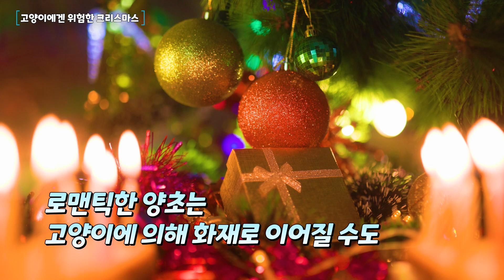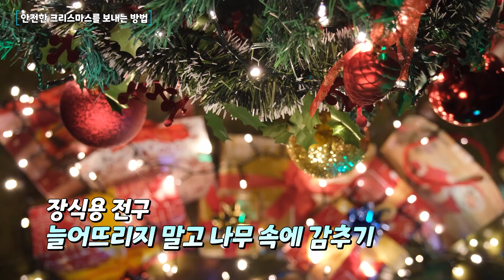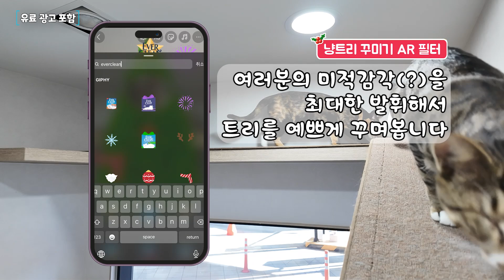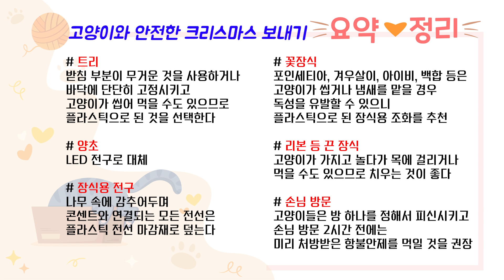에버크린과 함께 하는 안전한 크리스 마스 보내기 캠페인.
😸AR필터 이벤트😸

🎁참여 기간: ~ 12. 25 크리스마스까지 🎄
🎁당첨자발표: 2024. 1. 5. 이후 에버크린에서 당첨자 개별 연락
🎁참여 방법:

 1. 필터를 활용하여 고양이 촬영
 2. '에버크린' 혹은 'everclean' 스티커 검색하여 예쁘게 꾸미기 & 즐거운 캐롤 노래 입히기
3. 메리캣츠마스 @evercleankr @_yoonsem 태그 (답글을 달아드립니다!)

🎁경품:
  1등(1명) 디어캣 에이라인 캣타워
  2등(15명) 프로젝트21 태평양 수반
  3등(50명) 스타벅스 이용권 1만원
  참가상(100명) 에버크린 유럽산 모래 6L
  +투표 참여자(20명) 에버크린 유럽산 모래 6L

*경품은 에버크린 사정에 의해 예고없이 변경될 수 있으며 그로 인한 교환은 불가합니다.